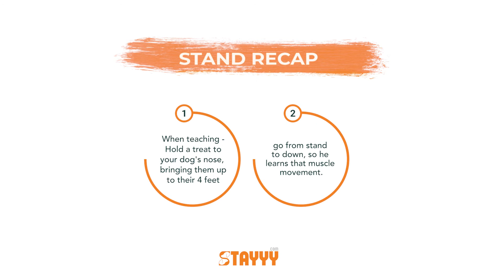Stayyy.com - How To Do a Stand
Stayyy.com Dog Training
HIRE A TRAINER!

Stayyy.com Boarding and Training

Our dog is not an engine that can be programmed to sit on command, lie down, come when called, walk alongside your leg, retrieve or perform various tricks. The dog listens to those who can enforce certain behaviors and motivate them to do the work. However, during training, your dog acquires appropriate habits, thanks to which by obtaining the proper instructions from us and transition training sessions, you will be able to apply that training to your everyday life at home.

If you are ready to take your dog to the next level, do not hesitate to contact us for a FREE assessment where together we can discuss behaviors you want to eliminate and all the concerns you may have regarding your dog.